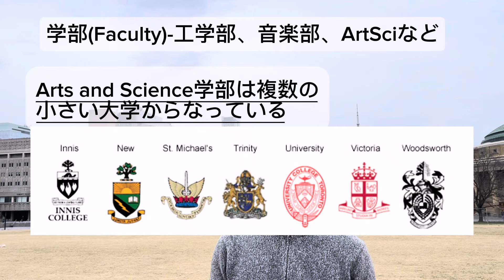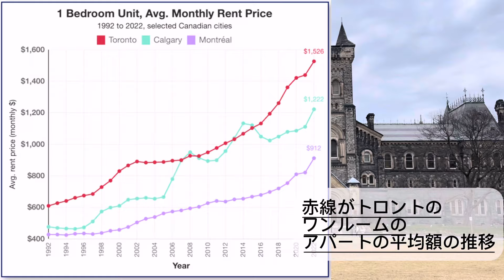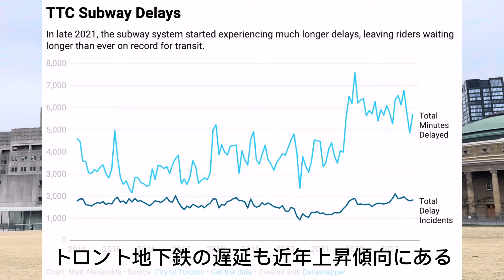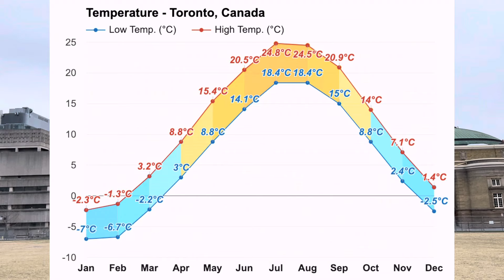【海外大学】中の人が通う北米の名門大学、トロント大学について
【動画の概要】
中の人の通うカナダの名門、トロント大学を紹介します！

■目次
0:00 - イントロ
0:18 - トロント大学の概要
0:41 - 大学の構成
1:40 - 学費について
2:12 - トロントの家賃事情
2:53 - トロント大学の入学難易度について
3:41 - トロントという場所について
5:30 - トロント大学に進学してよかったこと
8:55 - エンディング